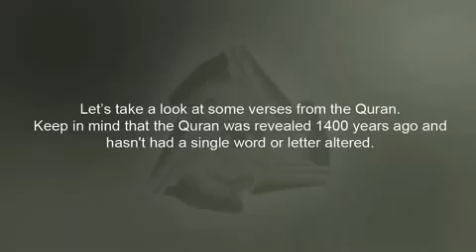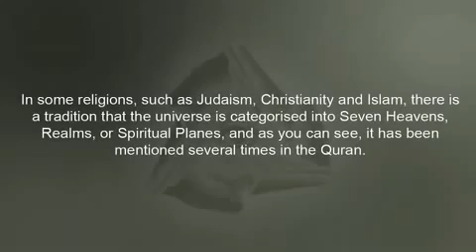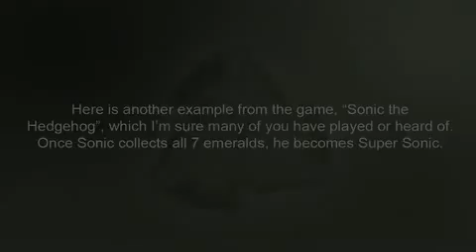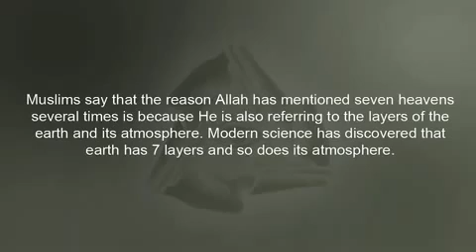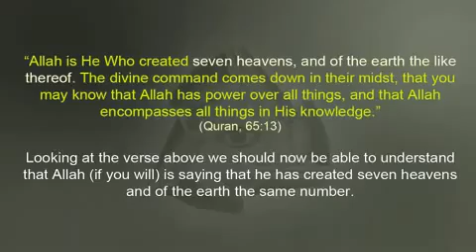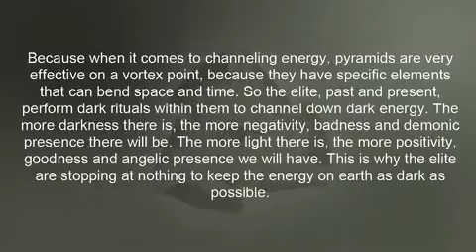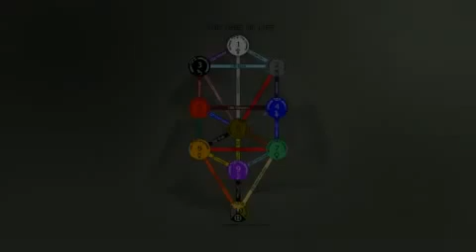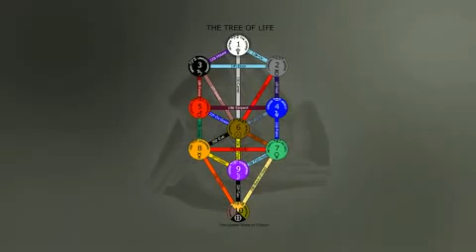Illuminated - 7 Heavens & Illuminati Challenging God (Part 4/8) | FarhanK501 (Farhan Khan)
A series that will look into the subjects of atheism, 911 symbolism, magic, forbidden knowledge, origins of israel, purpose of Al-Aqsa Mosque, the destruction of Al-Aqsa Mosque, signifying the destruction of Kabba a holy place for Muslims, Seven Heavens and lot more interesting topics.

This series will guide and enlight you on a spiritual journey of wake up to gain extra knowledge to improve the humanity in general.